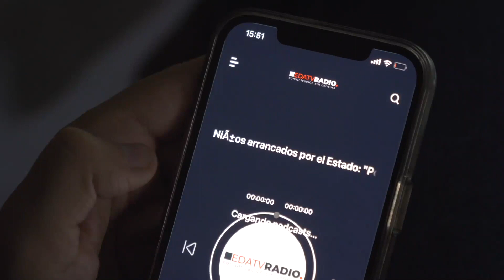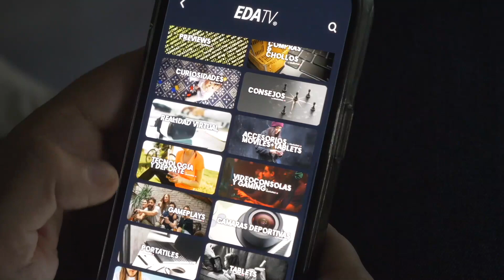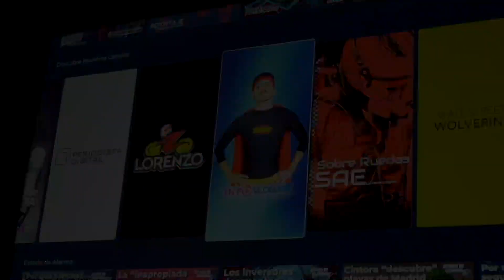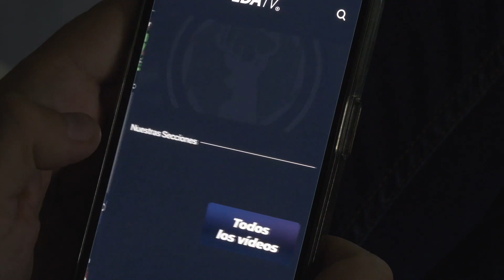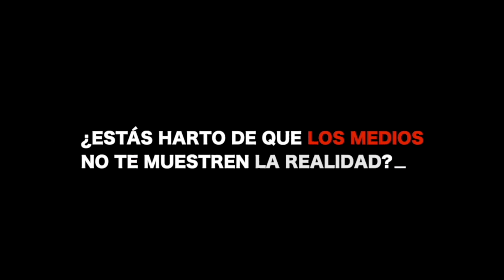Fragmentos Escolásticos con Martín Miguel Rubio; Los Pacos